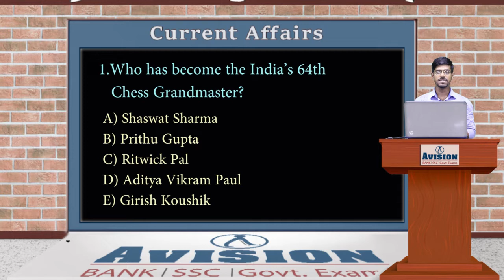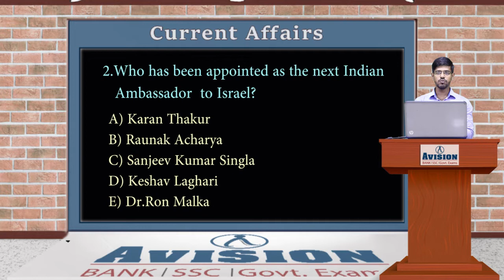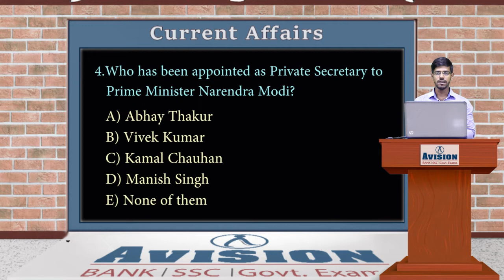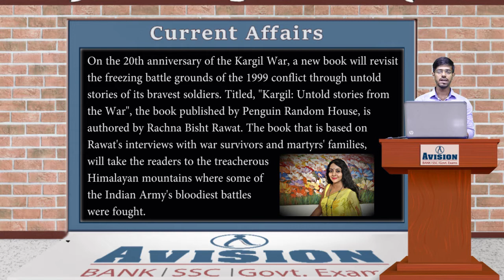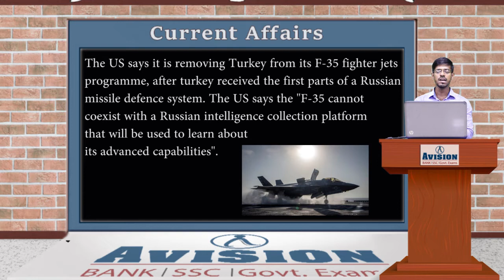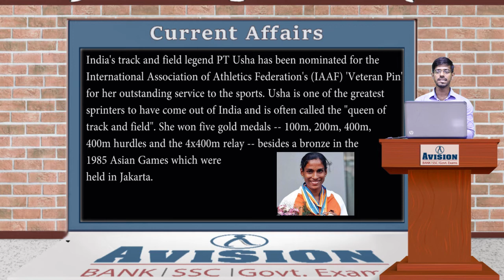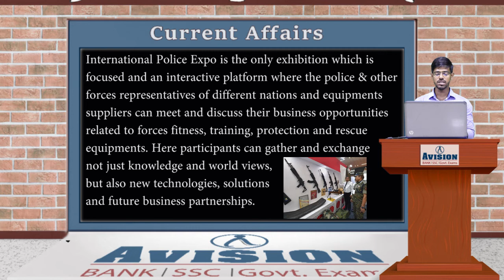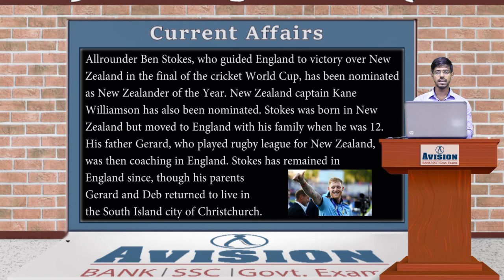CURRENT AFFAIRS OF 21ST & 22ND JULY/ AVISION DAILY CURRENT AFFAIRS / FOR BANKING/ SSC/ RRB-NTPC/ PSC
current affairs 2019JULY